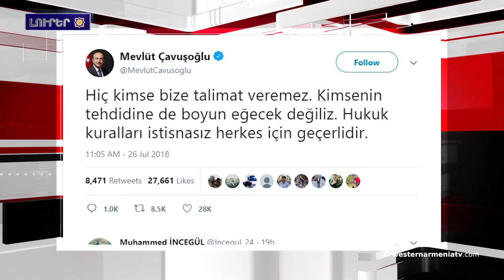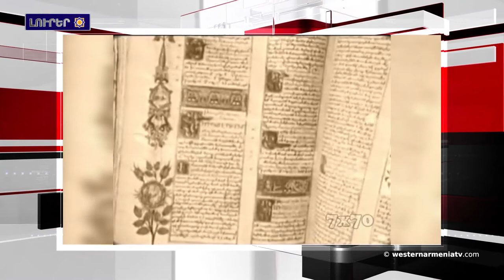Լրահոս 2018-07-28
1․Արեւմտեան Հայաստանի Հանրապետութեան նախագահ Արմենակ Աբրահամեանը ցաւակցական ուղերձ յղած է Ասադին եւ Դիւրզիներու առաջնորդին՝ Էս-Սուէյդայի մէջ ահաբեկչութեան հետեւանքով զոհուածներուն կապակցութեամբ

2.Արեւմտեան Հայաստանի հանրապետութեան  Ազգային ժողովի 2018 թ․-ի ընտրութիւններու հերթական թեկնածուն

3․ Արեւմտեան Հայաստանի եւ Թիւրքիոյ տարածքին 8 օրուայ ընթացքին գրանցուած է 100 անտառային հրդեհ

4․ Նախագահ Թրամփը սպառնացած է պատժամիջոցներ կիրառելու Թիւրքիոյ դէմ

5․ Ցեղասպանութենէն վերապրածներու իրերը՝ Իլինոյի Ողջակիզման թանգարանին մէջ

 6․Վանի բերդի ժայռափոր հատվածին  Մենուայի արձանագրութիւնը հայտնաբերուած է

7․Մոսկուան կ’ողջուն է Լեռնային Ղարաբաղի հարցով Բաքուի եւ Երեւանի միջեւ շփումները. Զախարովա